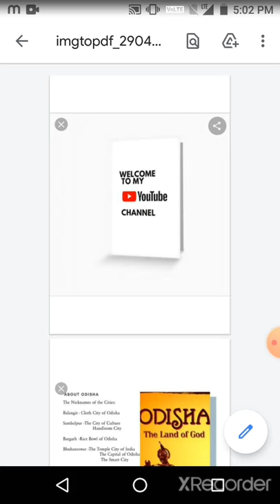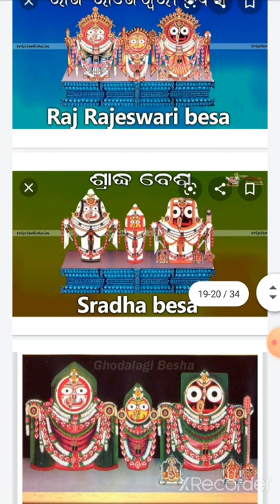ପ୍ରଭୁ ଜଗନ୍ନାଥ ଓ ତାଙ୍କ ବେଶଭୂଷା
ehi video re mu Jagannath nka beshbhusa keu tithi re hue se samndha re alochana karichi

plz guys watching this video and keep supporting me